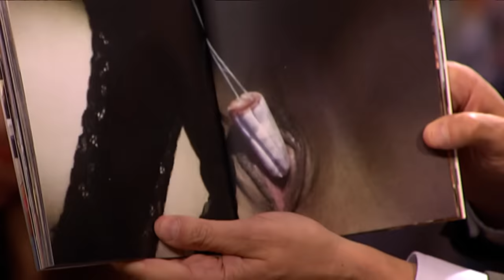Studio PowNed: NPO start portal voor vluchtelingen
Studio PowNed, 10 december 2015: De NPO start een speciaal portal voor vluchtelingen. Met: Rutger Castricum, Annal Nanninga, Dominique Weesje, Yoeri Albrecht en Dilan Yesilgoz.